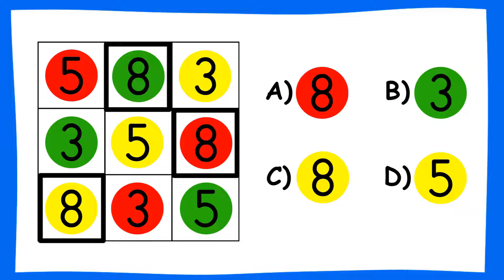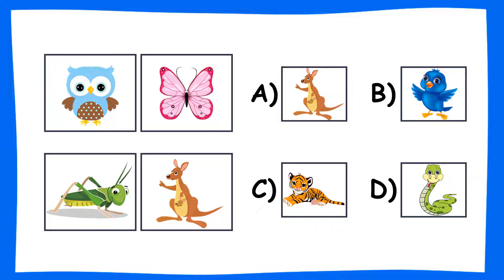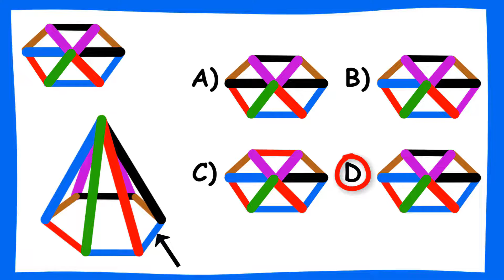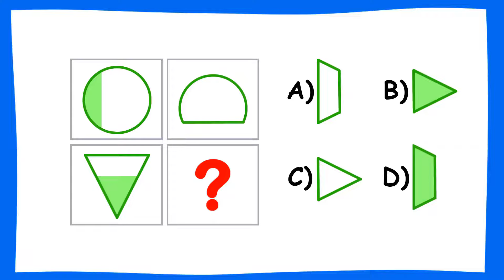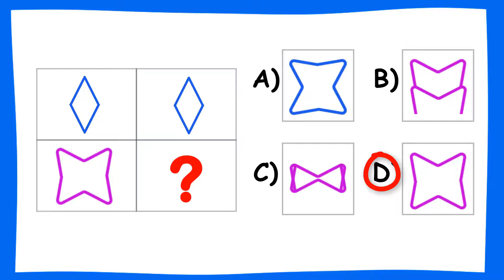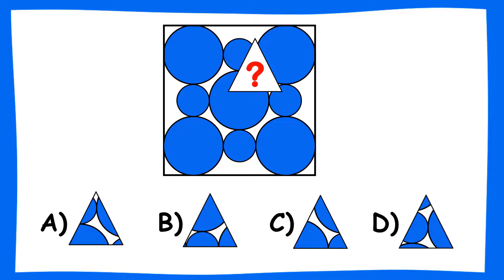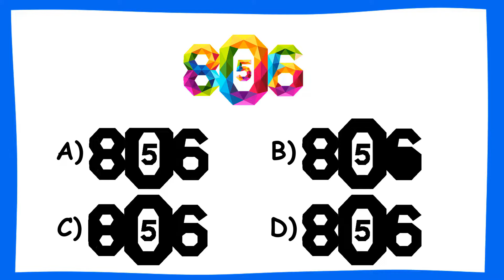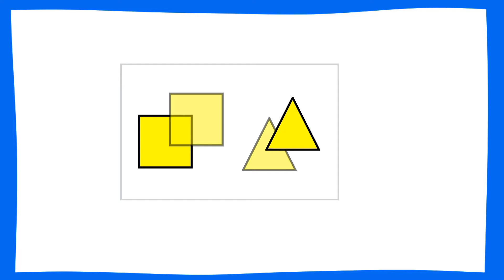Bilsem Genel Yetenek 50 SORU ve Çözümleri - 1.2.3. Sınıf #6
Bu dersimizde 1.2.3. Sınıf bilsem sınavına hazırlık için 50 soruluk örnek soru ve çözümlerini işledik. Bilsem örnek soru ve çözümlerini videomuzda bulabilirsiniz.